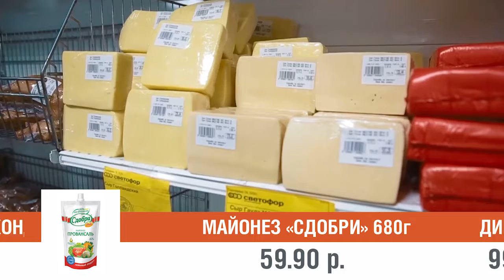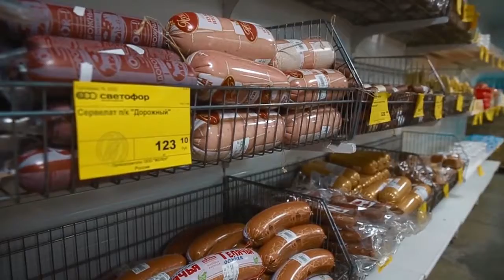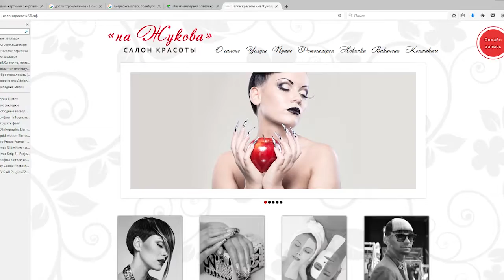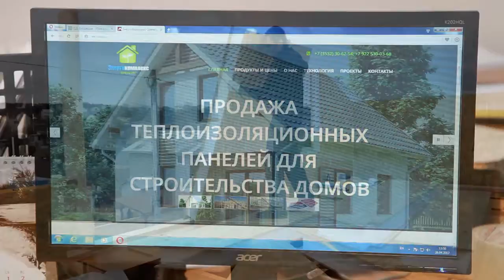25 09 17 Оренбургский Топ Экспресс №15